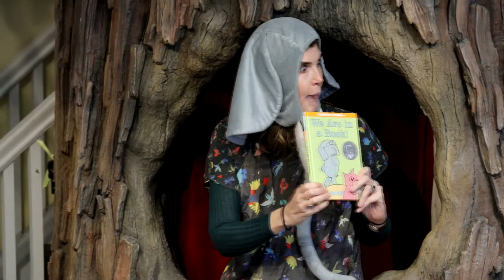We are in a Book!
Gerald and Piggie discover the joy of being read. But what will happen when the book ends?
What beautiful stories we have in our Story Time today,

See you in the corner!